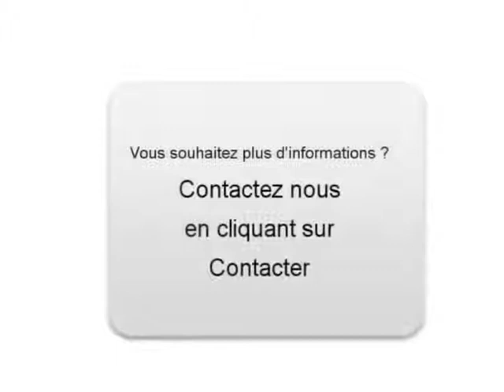Achat Vente une Alfa romeo 159 Arbusigny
A vendre à  Arbusigny  Occasion automobile Alfa romeo 159 de 34000 Km.
automobile occasion Autoenvideo : Achat Vente une Alfa romeo 159  Arbusigny  Haute-Savoie